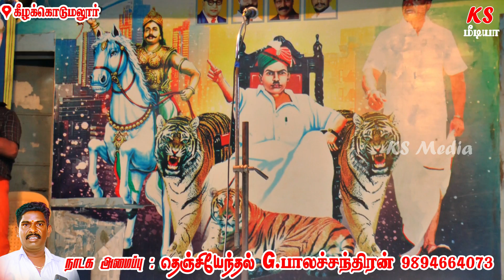பாவாடைராயன் கார்த்திக்ராஜாவின் அலப்பறைகள் | கீழக்கொடுமலூர் | KS MEDIA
இராமநாதபுரம் மாவட்டம் முதுகுளத்தூர் வட்டம் கீழக்கொடுமலூர் கிராமத்தில் நடைபெற்ற வள்ளி திருமணம் நாடகம்

உங்கள் ஊரில் நடைபெறும் நாடகம் மற்றும் கிராமிய கலைநிகழ்ச்சிகளை ஒளிப்பதிவு செய்து எங்களது சேனலில் ஒளிபரப்ப தொடர்பு கொள்ளவும் 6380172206

ஆர்மோனியம் : தெஞ்சியேந்தல் பாலச்சந்திரன்

மிருதங்கம் : கள்ளிக்குடி சிங்கத்துரை

ஆல்ரவுண்ட் : அரசகுளம் லெட்சுமணன்

சீன்,தாளம் : இடைச்சியூரணி வெற்றிவேல்